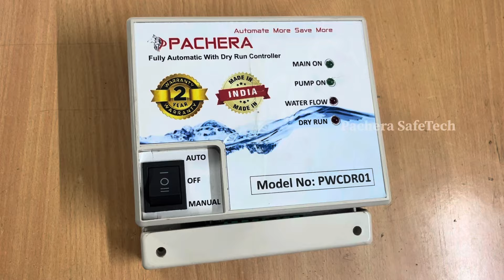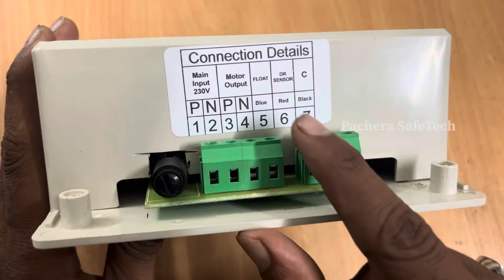Borewell Water level controller Full connection details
For order : Pachera Safe Tech
Coimbatore